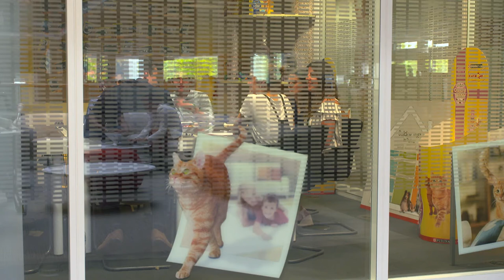Management Degree Apprenticeships: meet Nestlé’s young managers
Chartered Manager Degree Apprenticeship has been developed by the Chartered Management Institute and more than 30 employers. It’s now the fastest growing of the new breed of degree apprenticeships. As an early adopter of the Chartered Manager Apprenticeship, Nestlé has more than 50 employees on their programme. In this short film for FASNA’s Shape the Future campaign we speak with Nestlé’s chairman Dame Fiona Kendrick and some of the Chartered Manager Degree Apprentices about how it’s developing the company’s next generation of managers and leaders.